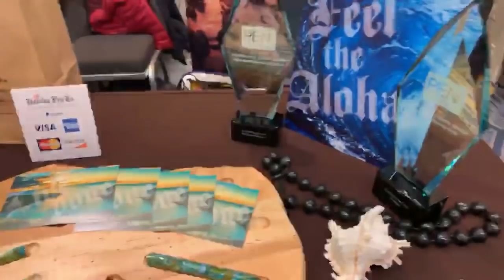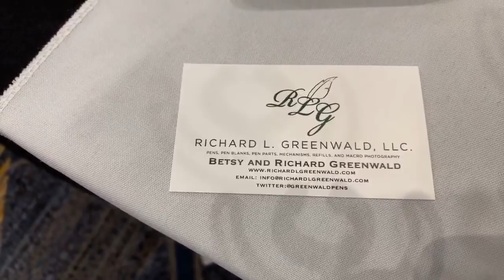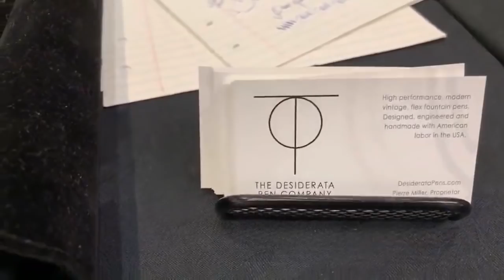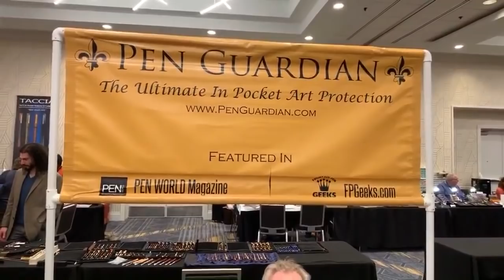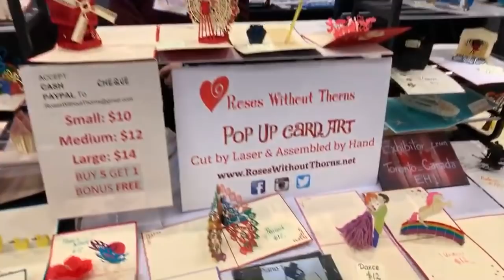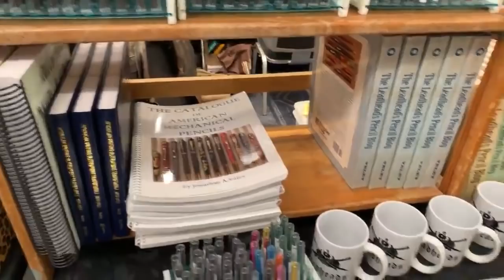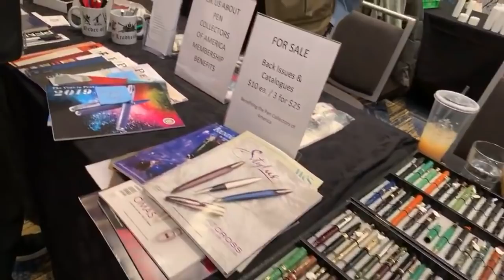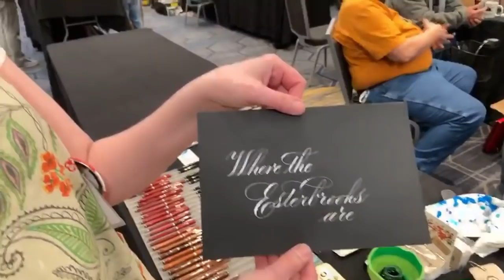Live from Baltimore Washington International Pen Show 2019